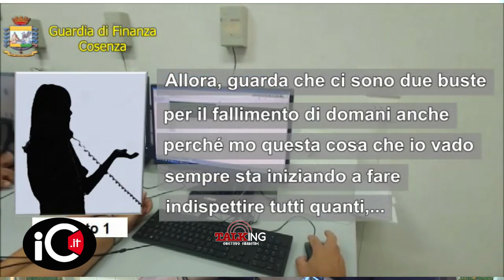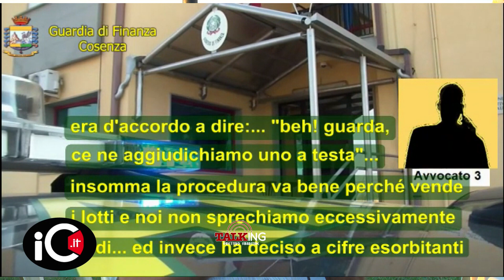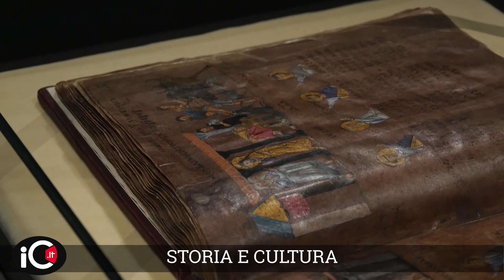Talking. White Collar, processo mediatico? Social divisi